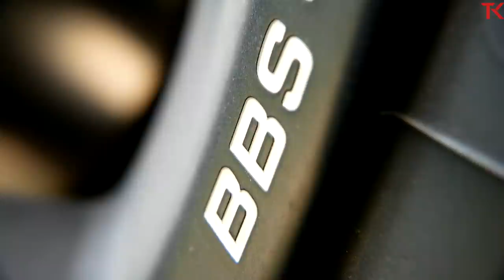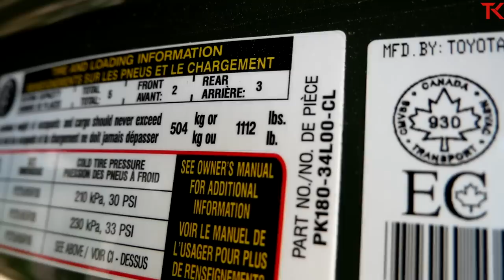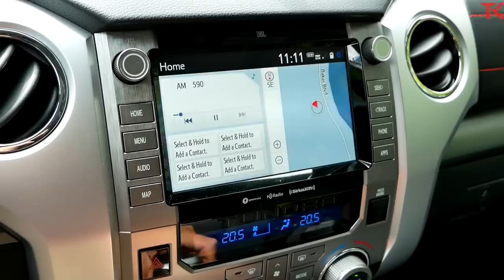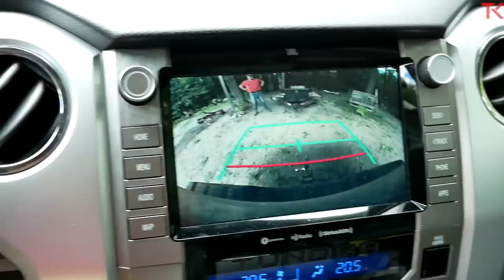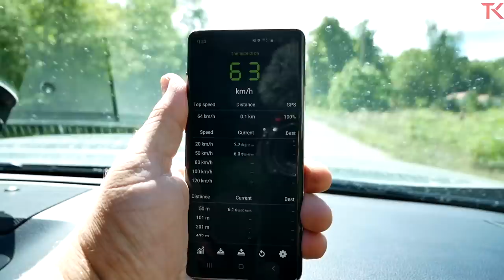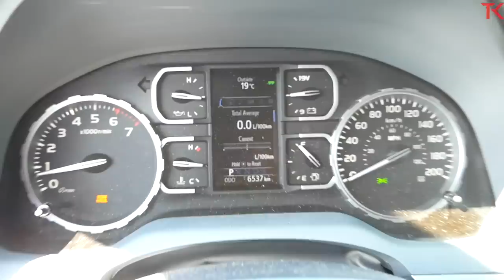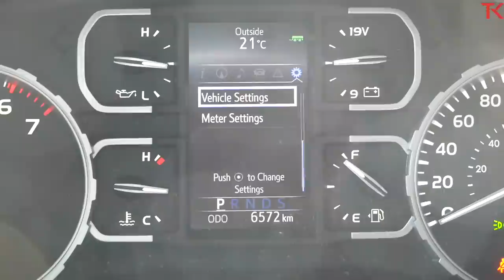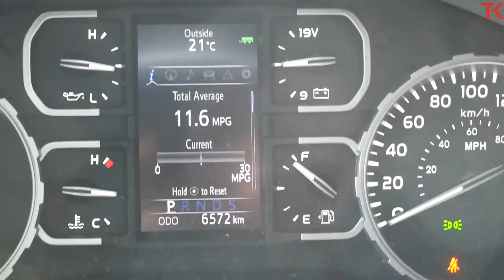Mud Torture Test! The Toyota Tundra TRD Pro Tackles a Tough Hydroline Run and Tows a Heavy Load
We put the 2020 Toyota Tundra TRD Pro through our entire round of tests.